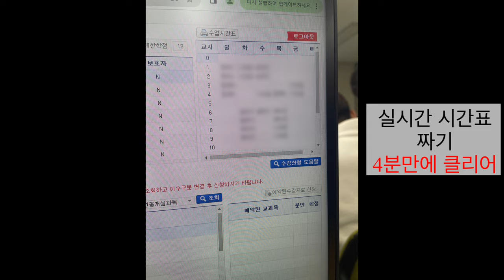난생 처음 기숙사에서 살아봤다.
숙사생 vlog 지켜봐주세요